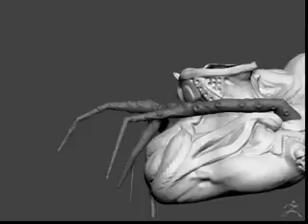detail on armor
3djam4